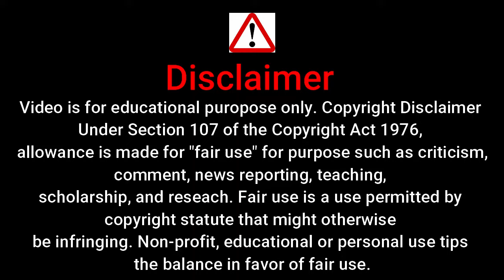tabu hot scenes | hot scene video | hot web series ullu | tabu new web series on netflix